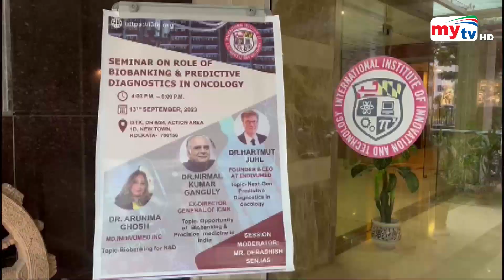প্রবাস সংবাদ | Probash News | 14 Sep 2023 | Mytv News